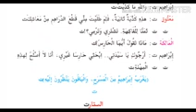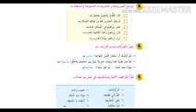X STD/ ARABIC/ PART 11/09/10/2020/ MARKAZ ENGLISH SCHOOL /ENGLISH MEDIUM /